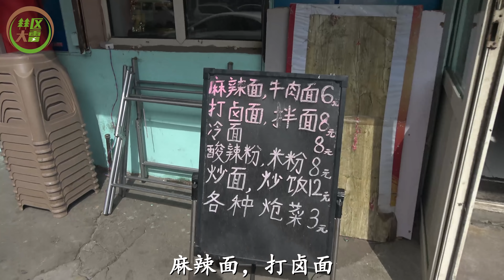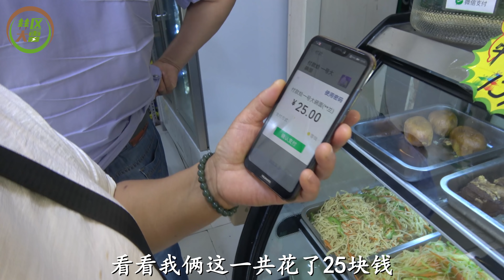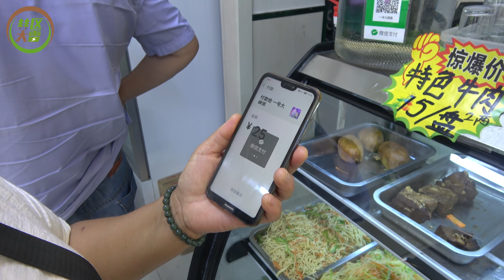和大姑回到哈尔滨，在老道外发现一家麻辣面，这一大碗只要6元钱